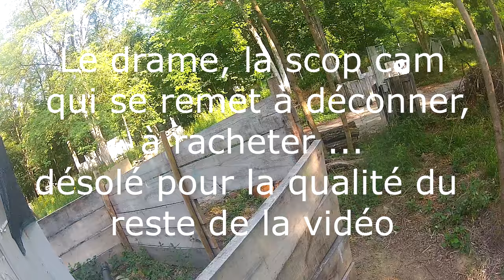2# Airsoft ptw scopcam FAC 23/08/2015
Deuxième partie avec la scopcam : c'est mieux, encore un problème d'exposition à la fin de la vidéo, je pense que la mobius a un problème, je vais en racheter une. Le cadrage/alignement avec le canon sera également à améliorer.
Pour finir, refaire un an-peq digne de ce nom pour stocker la camera.

Mes répliques :

PTW
gearbox systema super max
moteur systema kumi
cylindre fcc m110 (380fps 0.20gr)
bloc hopup fcc gen1
bague systema
canon pdi 6.04 370mm
 ris daniel defense 9''
micro t1
anpeq 15 laser/lampe
billes 0.30 gr

PTW
moteur etiny
bague systema
canon pdi 6.01 370mm
 ris nsr 9''
billes 0.30 gr

glock 17 WE
canon 6.01 ratech
joint nine ball
gaz nuprol 2
310 fps
billes 0.28gr

Caméra gopro hero2 sur le casque
Caméra mobius avec lens 25mm dans un anpeq sur la réplique